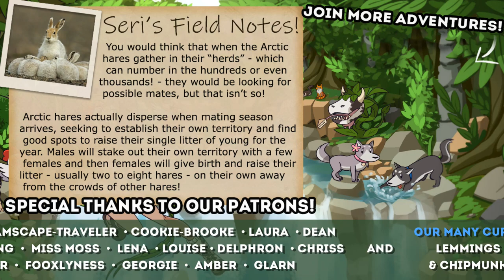Return of a Little Lost LAMB?! 🐏 Planet Zoo: Ice Ice Outpost • #10